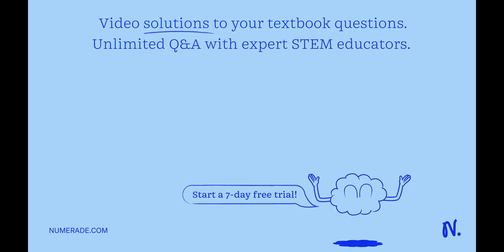At a particular temperature, 4.08 g of Gd2(SO4)3 will dissolve in 250 mL of water. What is the Ksp …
At a particular temperature, 4.08 g of Gd2(SO4)3 will dissolve in 250 mL of water. What is the Ksp of Gd2(SO4)3?